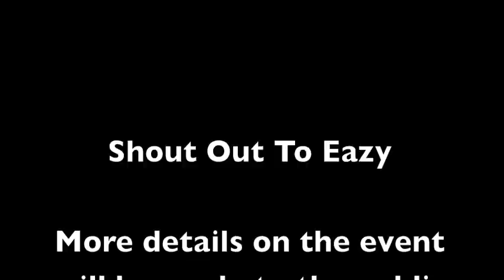Friend or Foe Battles *EAZY*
Just Eazy promoting the Friend or Foe Battles the card is filling up fast get at King Micah if you want in on it